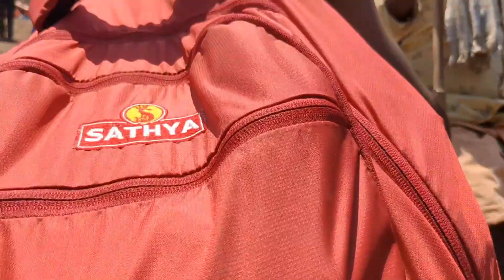வெள்ளிங்கிரி மலை பயணம் 2023/🍀🍀 Velliangiri Hills/ tracking/ Coimbatore/🍀Adventure of Santosh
வெள்ளிங்கிரி மலை பயணம் 🍀🍀
 வெள்ளிங்கிரி மலை
 velangiri Hills
 Coimbatore

 Adventure of Santosh

 6000 அடி உயரம் மலை உச்சிக்கு போய் சிவனை பார்க்க போறோம்.

 ஈசனை காண தென் கைலாயம்.
 நோக்கி போகிறோம்

 வெள்ளிங்கிரி மலை பயணம் புல் வீடியோ ட்ரெக்கிங்.